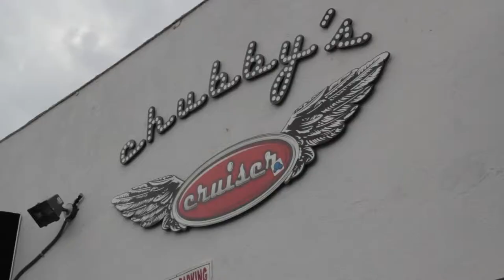iBert Child Seat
How to install your iBert Child Seat from Chubby's Cruisers, your one-stop cruiser shop.